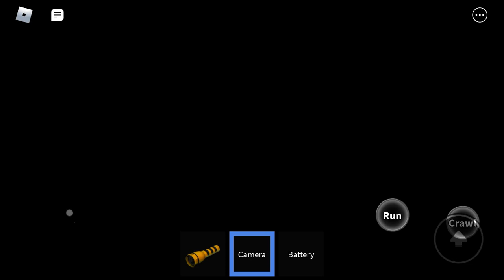Ich habe Zum ersten mal etwas grusliges auf diesen kannal gespielt